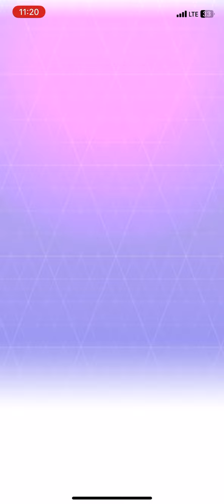Catching a Dynamax Scorbunny and evolving it!